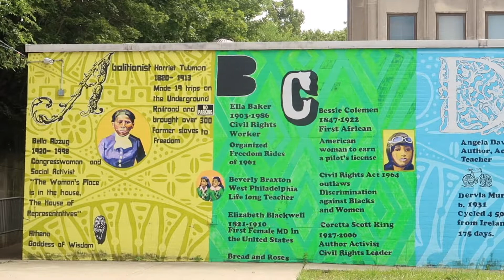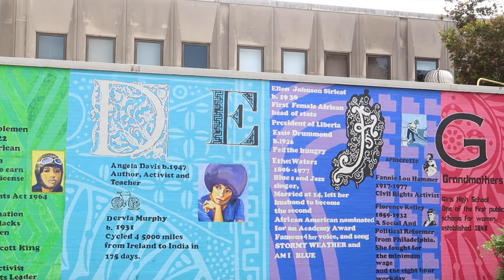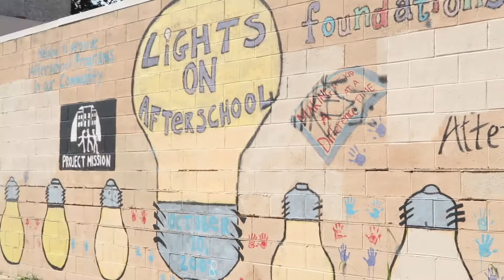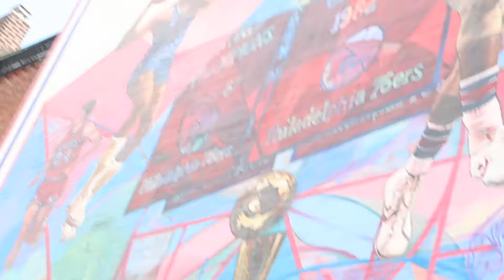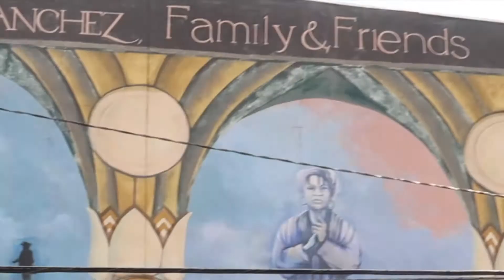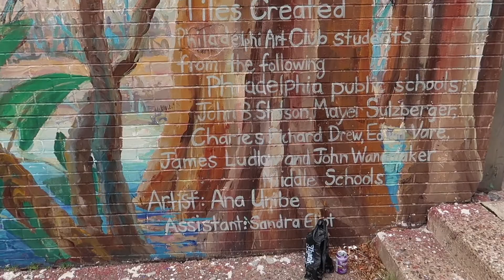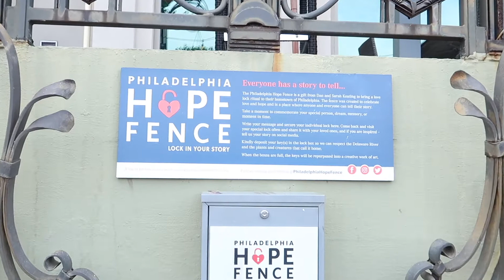EXPLORING BREATH-TAKING STREET ART IN THE CITY OF MURALS PHILADELPHIA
Welcome! Relax and come take a tour with me in what is known as the City of Murals, Philadelphia. I explore some of thee BEST and most beautiful Murals in random neighborhoods all across Philadelphia. Famous celebs such as Will Smith, Sonya Sanchez, Allen Iverson and Charles Barkley just to name a few. As many Murals as there are, I am bound to do a part 2.